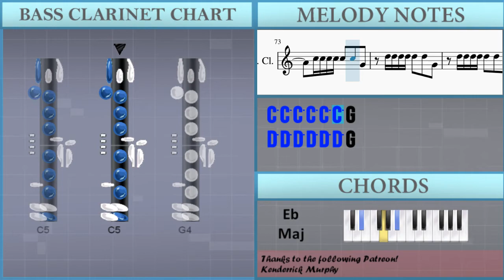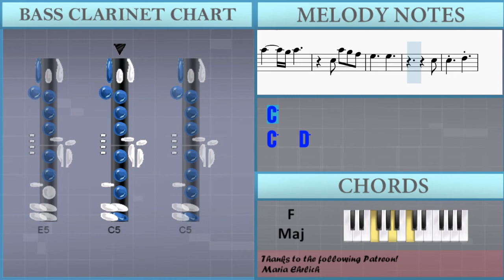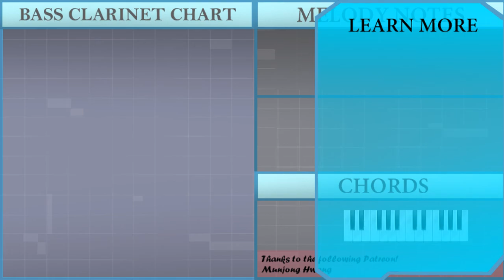How to play You are the Reason by Calum Scott on Bass Clarinet (Tutorial)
The easiest way to learn how to play You are the Reason by Calum Scott on the bass clarinet. It's a bass clarinet tutorial for You are the Reason by Calum Scott.

EasyMusicLesson teaches you to play the your favorite instrument, through easy and simple animation so that you too can learn how to play You are the Reason by Calum Scott on the bass clarinet easily. A bass clarinet tutorial with visual animation graphic.

Chords of Bass Clarinet arrangement:
A# Maj   G Min   D# Maj   F Maj   A# Maj   A# Maj   G Min   D# Maj
F Maj   A# Maj   A# Maj   G Min   D# Maj   F Maj   G Min   A# Maj
D# Maj   F Maj   G Min   A# Maj   D# Maj   F Maj   A# Maj   F Maj
G Min   F Maj   A# Maj   A# Maj   D# Maj   D# Min   A# Maj
A# Maj   A# Maj   G Min   D# Maj   F Maj   A# Maj   A# Maj
G Min   D# Maj   F Maj   G Min   A# Maj   D# Maj   F Maj   G Min
A# Maj   D# Maj   F Maj   A# Maj   F Maj   G Min   F Maj   A# Maj
A# Maj   D# Maj   D# Min   D# Maj   F Maj   G Min   F Maj   A# Maj
A# Maj   D# Maj   F Maj   G Min   F Maj   A# Maj   A# Maj   D# Maj
F Maj   D# Maj   F Maj   G Min   A# Maj   D# Maj   F Maj   A# Maj
F Maj   G Min   F Maj   A# Maj   A# Maj   D# Maj

Melody notes of Bass Clarinet:
C5 G4 G4 C5 G4 G4
B4 G4 G4 B4 G4 G4
C5   A4
G4 C5 D5 E5
C5
C5 C5   D4
E4
C5   A4
C5 D5 E5
C5   A4
C5 C5   C5
C5
C5 C5 E5 G5
A5     A5
A5     A5
C5 A5 G5 F5
E5     E5
D5     E5 D5 C5
C5   D5
E5   C6   B5
A5   G5
D5 D5 D5 C5 E5
C5
C5 G4 C5 E5 C5 G4
C5   A4
C5 D5 E5
C5   A4
C5 C5   D4
E4
C5   A4 C5 E5 G5 A5
F5 F5 A5 G5 F5
E5   D5 D5 E5
C5
C5 C5 C5 E5 G5
A5     A5
A5     A5
E5     E5
D5     D#5 D5 C5 A4
C5   D5
E5   C6   B5
A5   G5
G5 G5 G5 E5 A5
C5 C5 C5 C5 C5 C5 G4
D5 D5 D5 D5 D5 D5 G4
D5 D5 D5 D5 D5 D5 C5
G5 F5 E5 D5 E5 C5 A4
B4
A5     A5
E5     E5
E5     E5
C5
C5   D5
E5   C6   B5
A5   G5
C5